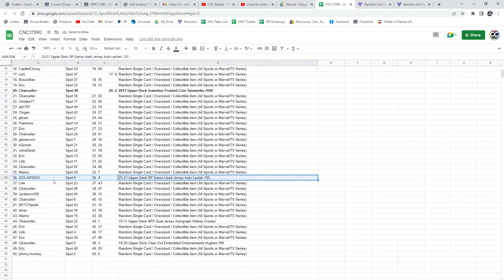Crosby Jersey/Auto Hockey Chancer Break - C&C GB #17,390